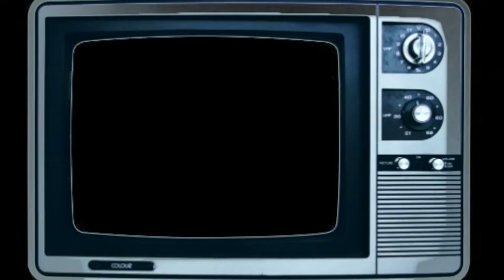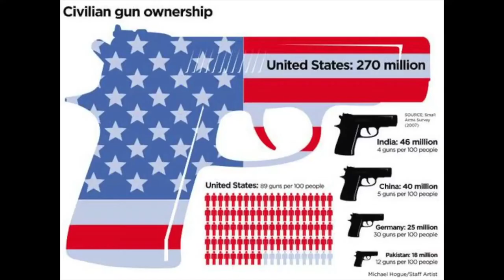Music With A Message Stand Up To Gun Violence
The numbers are staggering; thousands of families each year suffer from the effects of gun violence.  That is why the Music with a Message band has dedicated it's 2013 season to focus on gun violence in inner-city communities.  With so many national stories focusing on the growing issue of gun control, MWAM will do it's part to educate on the community level and spark a much needed conversation through music.